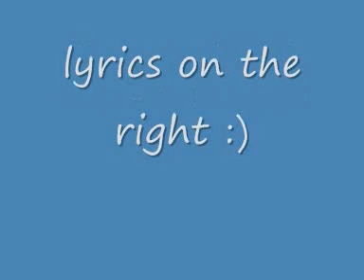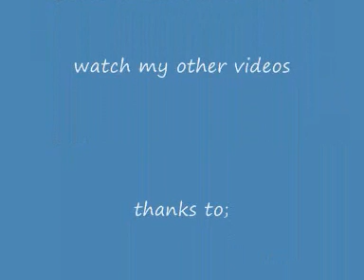Kanye West ft T Pain - Good Life - Lyrics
[Kanye West]
Like we always do at this time
I go for mine, I got to shine
Now throw your hands up in the sky
I g-go for mine, I got to shine

[T-Pain]
I'ma get on this TV mama, I'ma
I'ma put shit down
Hey, hey, hey, hey, hey, hey
Hey, I'm good

Welcome to the good life
Where nigga's that sell D
Won't even get pulled over in they new V
The good life, let's go on a living' spree
Shit they say the best things in life are free
The good life, it feel like Atlanta
It feel like L.A., it feel like Miami
It feel like N.Y., summertime Chi, ahh
So I roll through good
Y'all pop the trunk, I pop the hood, Ferrari
And she got the goods
And she got that ass, I got to look, sorry
Yo it's got to be cause I'm seasoned
Haters give me them salty looks, Lowry's
50 told me go 'head switch the style up
And if they hate then let 'em hate
And watch the money pile up, the good life

[Hook]
Now I, I go for mine, I got to shine

[T-Pain]
Hey, I'm good

Where we like the girls who ain't on TV
Cause they got more (Ass than the models)
The good life, so keep it coming' with the bottles
Till she feel boozed like she bombed out Apollo
The good life, it feel like Houston
It feel like Philly, it feel like D.C.
It feel like VA, or the Bay, or Ye
Ayy, this is the good life

Homie, tell me what's good
Why I only got a problem when you in the hood
Like I'm new in the hood, the only thing I wish?
(I wish a nigga would)
He probably think he could, but, but
I don't think he should
50 told me go 'head switch the style up

[T-Pain]
Hey, I'm good

[Verse 3]
Have you ever popped champagne on a plane
While getting' some brain
Whipped it out, she said "I never seen snakes on a plane"
Whether you broke or rich you gotta get biz
Having' money's the everything that having' it is
I was splurging' on trizz
But when I get my car back activated
I'm back to Vegas cause
I always had a passion for flashing' before I had it
I close my eyes and imagine, the good life

[T-Pain]
Is the good life better than the life I live
When I thought that I was gonna go crazy
And now my grandmamma ain't the only girl calling me baby
And if you feeling' me now then put your hands up in the sky
And let me hear you say hey, hey, hey, ooh
I'm good